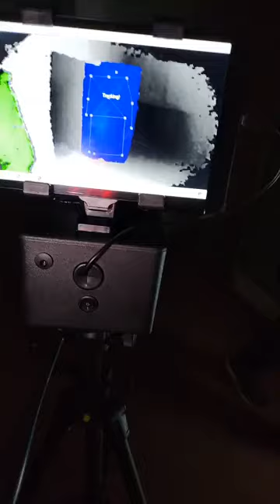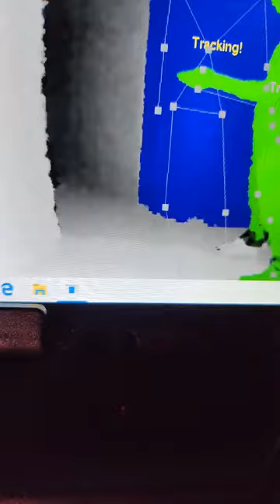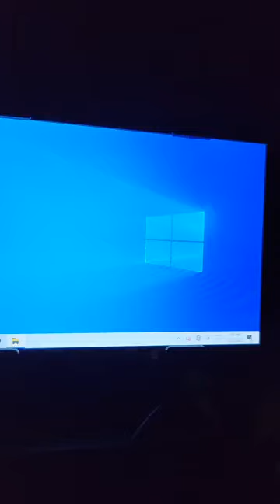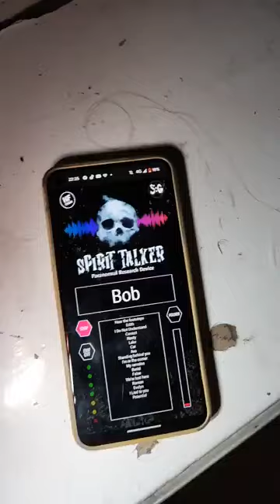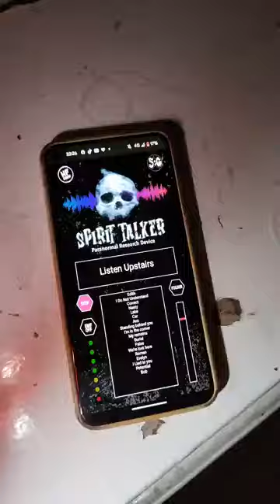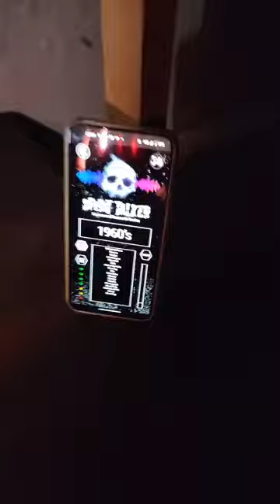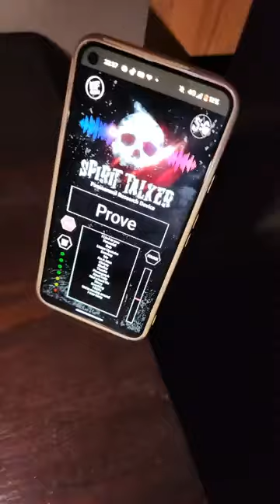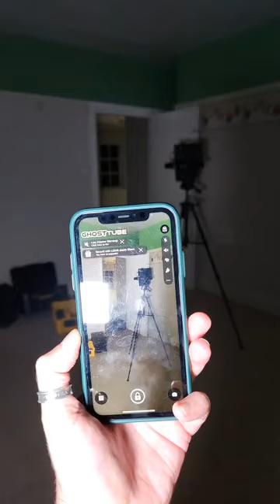The Nelson chesterfield